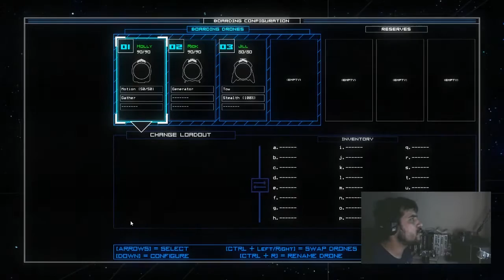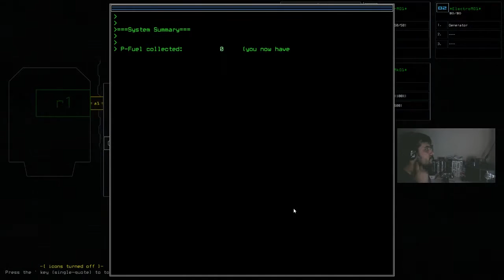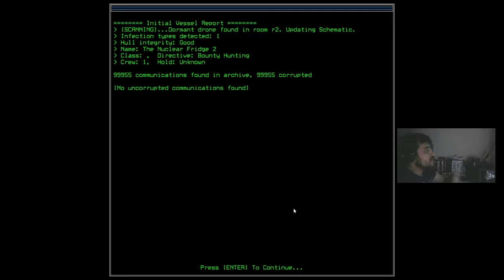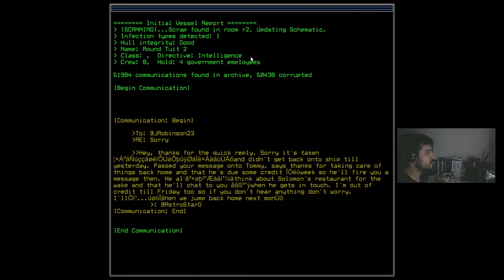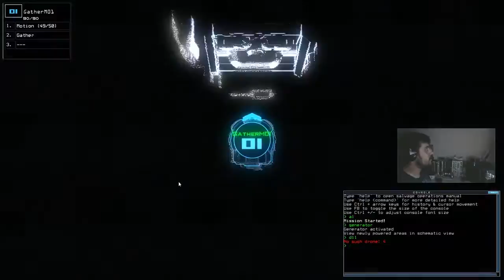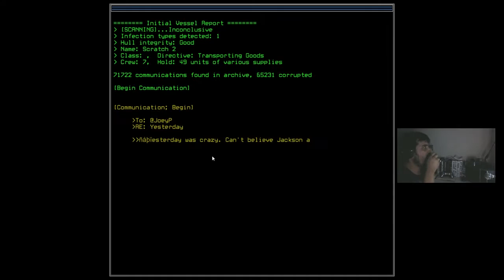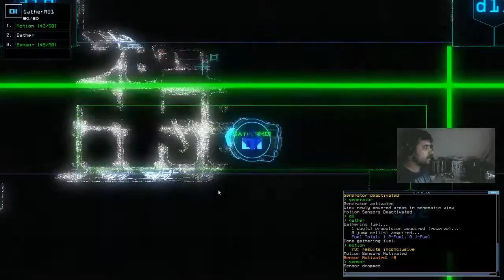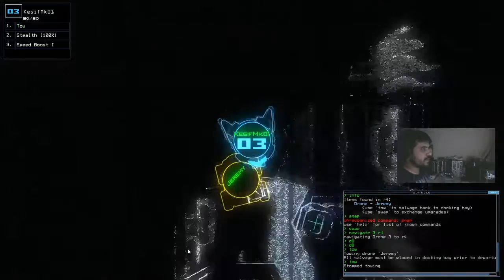Duskers Türkçe Oynanış 10 - Yeni Güncelleme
Duskers'a gelen yeni güncelleme ile oyunun save dosyaları gitmiş bulunuyor hayırlı olsun... Bu sayede yeni bir döneme girmiş bulunuyoruz baştan başladık hayırlısı...

Eve Online oyununun bütün görüntülerinin hakları CCP Games'e aittir.